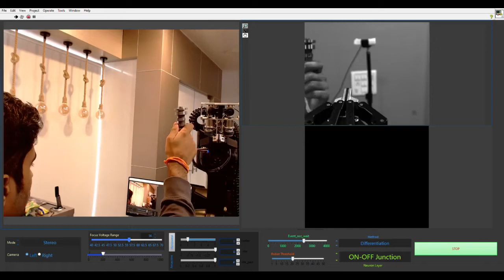Tracking and Grasping Untrained Objects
Using event-imaging and convergence depth to track and grasp untrained objects, even if the objects are soft and flexible or mirror-finished in colour.